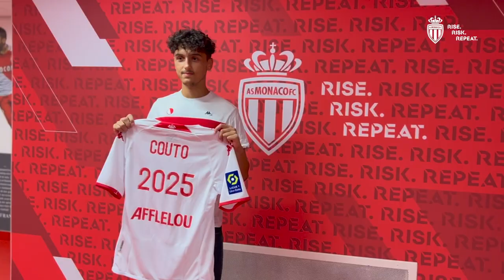🇲🇨 ENZO COUTO SIGNE SON PREMIER CONTRAT PRO- AS MONACO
✍🏼 L’AS Monaco annonce qu’Enzo Couto a signé son premier contrat professionnel.

🗂 Enzo Couto, 19 ans le 14 juillet prochain, était un cadre des U19 nationaux la saison dernière. Le défenseur central a disputé 24 rencontres et était titulaire en demi-finale (victoire contre le PSG 4-2) et en finale contre le FC Nantes.

Félicitations Enzo 🇲🇨